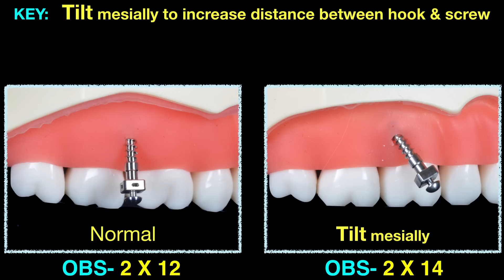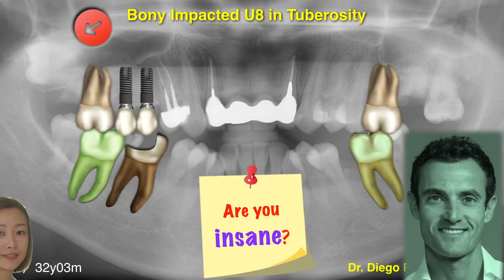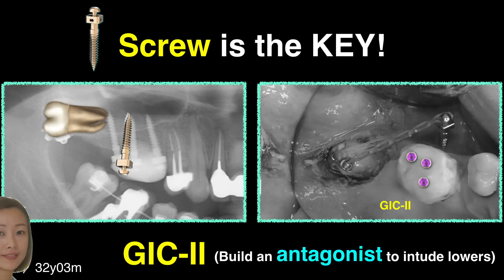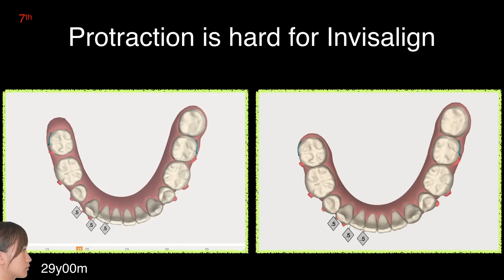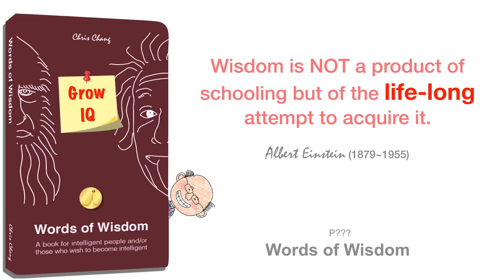How to Protract with OBS system? Part 2｜【Chris Chang Ortho】CC471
OBS

Created by Dr. Chris Chang, OBS is made of medical grade,stainless steel and is highly praised by doctors for its simplistic design, low failure rate and excellent quality. Beethoven's OBS super set is your must-have secret weapon to provide a consistent traction force in a minimally invasive approach.

to get more information.